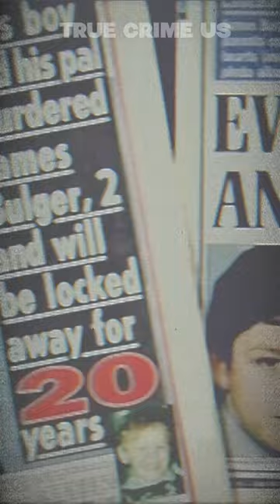The Heart-Breaking Murder Of a 2 Year Old James Bulger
🔊 Note for YouTube's review team, here is the context of the video: this is an educational documentary and authoritative news piece based on actual police documents and case files. Our team of psychology professionals analyze the interrogation footage from an educational perspective with a focus on psychology, red flags, and prevention. Our goal is to educate the public, inform our audience, and raise awareness.